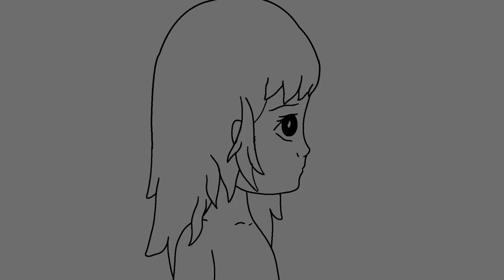Doll || Opentoonz/ Tahoma2D animation